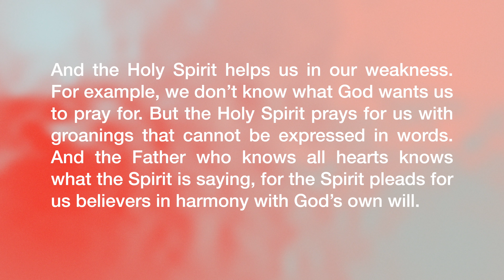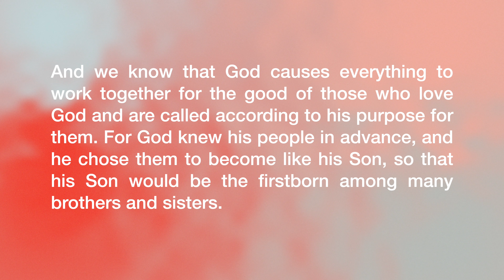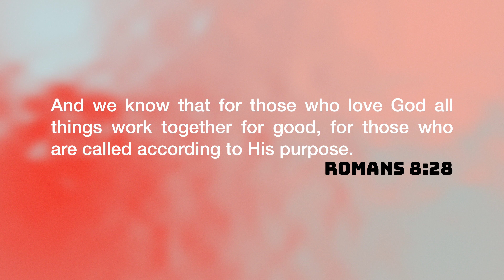WEEK 5 || JOURNEY GROUPS || Life in the Spirit: A 40 Day Journey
The Holy Spirit is often the forgotten member of the Trinity. Most
Christians know about Him, but most are unclear who He is or how to interact with Him in their life. Yet something was so important about the Holy Spirit that Jesus told his disciples it was better if He left so the Spirit could come. He said the Spirit inside them would be better than the Jesus beside them. During the next 40 days, we will do a deep dive into Romans 8 to discover the joy, power, and victory that we can have daily as Christ followers walking with the Holy Spirit in our lives. He’s real, He’s with you, and He wants to lead you!

Group Resources
We encourage you to join a Journey Group or start a new one for this series. You can learn more about that and find Group Resources